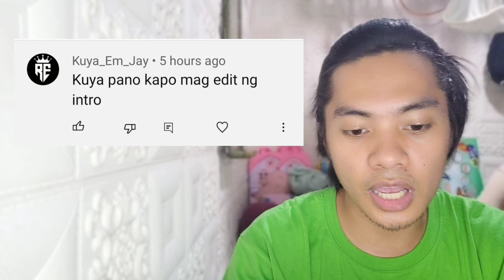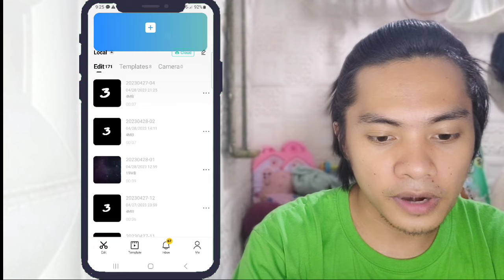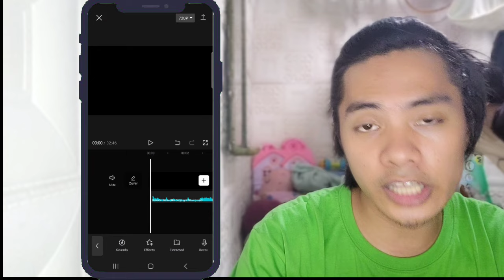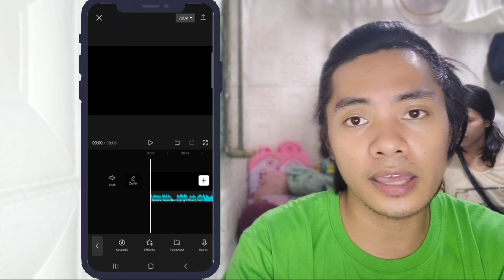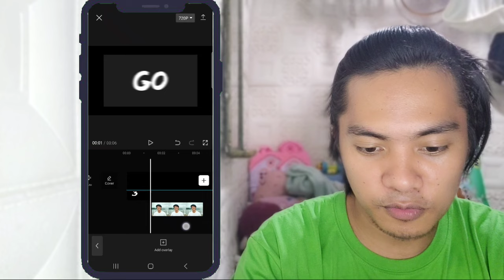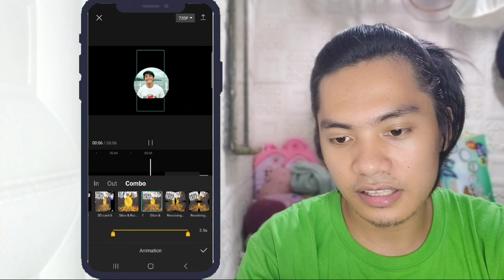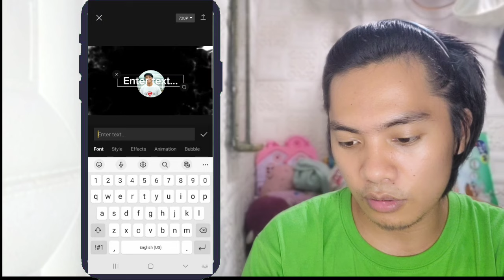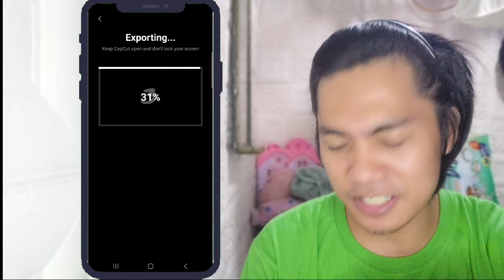Paano gumawa ng intro video para sa vlog gamit ang capcut app sa cellphone step by step tutorial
Ganito kadali gumawa ng intro video sa capcut

At kung nagustohan nyo ang ating content video please support our Youtube Channel Kuya CrisTv po pa subscribe naman po at click mo narin ang notification bell button para mas updated ka sa ating mga bagong videos na i aupload at kung my mga suggestion ka at katanungan magcomme⁸nt lang po para sasagutin natin yan at huwag nyo narin po kalimotan mag like and share maraming salamat.

11:PAANO MAG VOICE OVER NG VIDEO SA CAPCUT GAMIT ANG CELLPHONE [step by step] Full Tutorial

12:APP NA PINAKA MADALING GAMITIN SA PAG EDIT NG VIDEO FOR VLOG [step by step] Tutorial